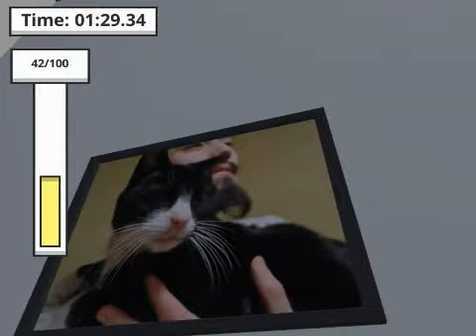Bilgi Amaclı Bir Video :D